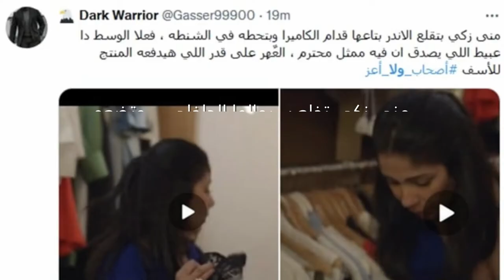فيلم منى زكي الجديد يثير الجدل ! 😱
الفيلم العربي الأول الذي أنتجته نتفليكس يثير الجدل بسبب مشاهد وصفها العديد من المعارضين " غير لائقة بالتقاليد والعادات العربية ". هل شاهدتم الفيلم ؟ ما رأيكم ؟ 😱